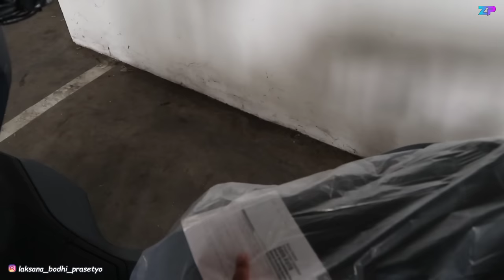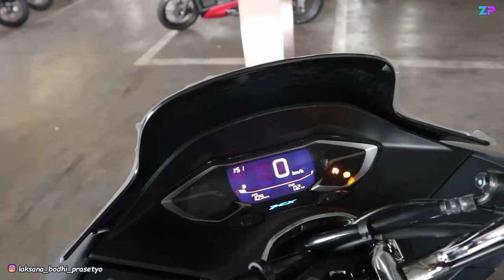PENTING‼️5 HAL YANG HARUS DI LAKUKAN SAAT TERIMA MOTOR BARU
Melayani pembelian motor Honda Area JABODETABEK, dari kelas 110cx hingga 250cc.
Vario 150, scoopy 2021, pcx160, beat 2021, vario 125, genio, adv150, forza 250.
Cbr 250 rr, cbr150 r, crf 150 l, cb 150 r, cb 150 verza, sonic 150 r, gtr 150, supra x 125, revo.

Info lebih lanjut bisa hubungi sales marketing di bawah ini.